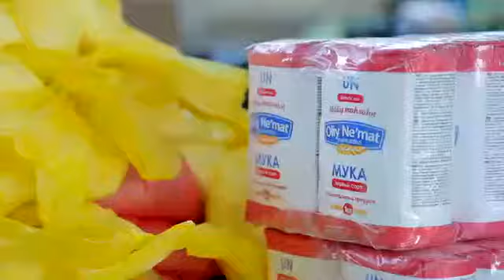Коронавирус в Узбекистане. Узбекистан запустил единый Координационный центр благотворительности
Координационный центр благотворительности организован на базе  Министерства по поддержке махалли и  семьи РУз на территории «Узэкспоцентра» в Ташкенте.  Горячая линия call-центра «11-97» работает на узбекском и русском языках с 9:00 до 17:00. Обратившись по этому номеру, можно получить продукты питания, необходимые для жизни в изоляции лекарственные средства, одежду. Заявку на получение помощи во время самоизоляции могут оставить малоимущие семьи или семьи, оставшиеся без средств к существованию, пожилые люди, инвалиды, а так же врачи на карантине. К сбору необходимого и развозу для нуждающихся в помощи, а также для работы в call-центре помимо сотрудников министерства, подключились и более 100 волонтеров Союза молодежи Узбекистана. Союз так же снял небольшой видеоролик о том, как работает центр, и опубликовал его в своем Telegram-канале.